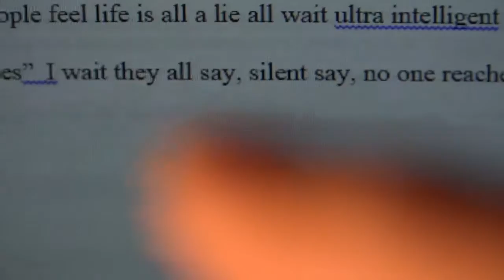00274 .. blurry scapegoat does good many years later news anchor off camera in my mind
we are all here, to get the good story, never ask a friend, never ask a news anchor, never ask anyone .. odd, find someone .. odd plantation of mind walk withered plants .. for more please see ericforestlove.blogspot.com